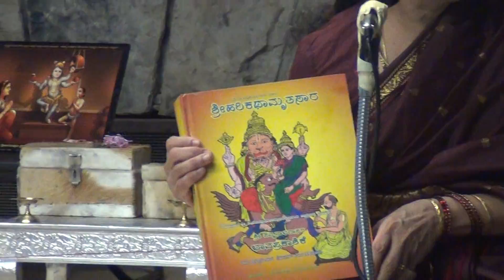Mettilotsava - HKS Book Presentation to Smt. & Sri. Tadipatri Family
Mettilotsava -  HKS Book to Smt. Meera Tadipatri & Sri. Keshav Rao by Smt. & Sri. Srinivas Family.